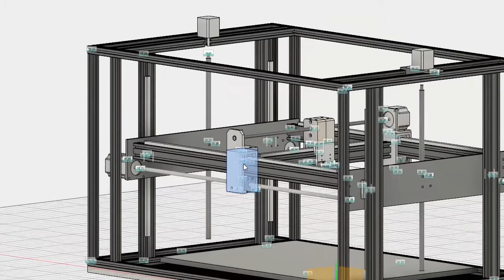WorkHorse 3D Printer Prototype Build - The Evolution of The WorkHorse Design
Machining the X-Carriage parts to the 3d printer build for the the new Pilot printer we call the WorkHorse 3D Printer.

3D Distributed is a Texas-based company that designs and manufactures 3d printing systems and technologies. While the company may have a wide range of products the main focus is on open modular machine design. The idea is to have a family of modular machine components that can be switched out for a range of different applications. If you need to use Nema 23’s instead of Nema 17’s, no problem. We have a component for that.  If you want to jump from belt driven to leadscrew, we have a component for that. Our products are designed to be used universally or with other machines or just in any suitable configuration.